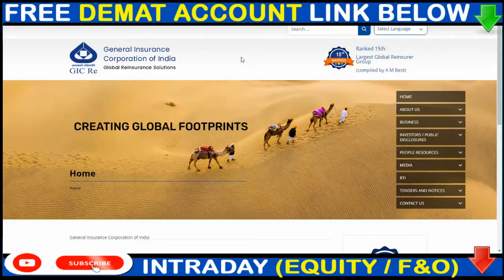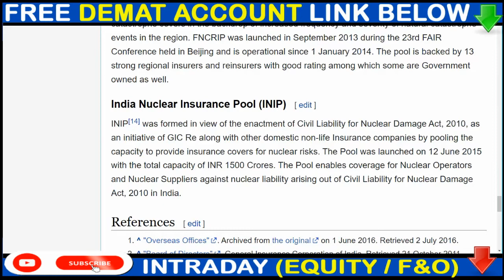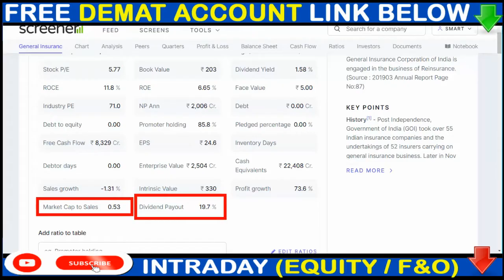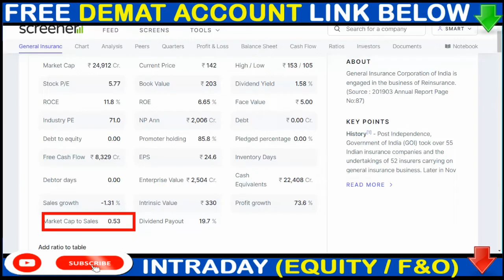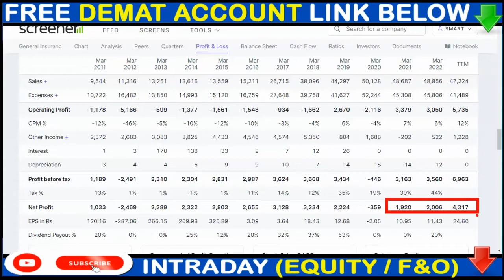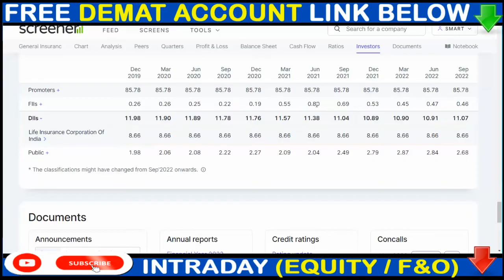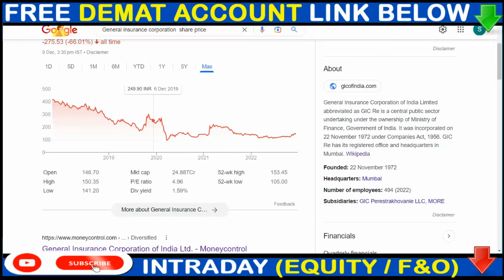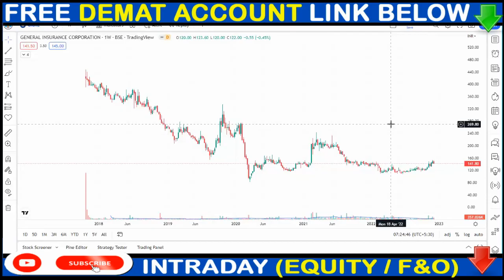GENERAL INSURANCE SHARE LATEST NEWS TODAY | GENERAL INSURANCE SHARE 65% CRASH